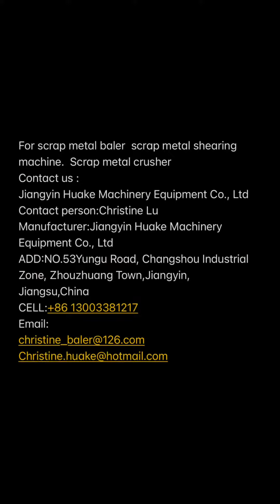China 1250 tons power scrap shear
1250tons shearing power ,2000mm blade width,has a preload hopper ,and an cover press device .
High cutting speed ,durable quality, automatic control ,customizable
We have a strong reputation, cutting-edge technology, and are well-known to our valued clients thanks to our continuing efforts to export and our experiences developing technology over a 25-year period.
For scrap metal baler  scrap metal shearing machine.  Scrap metal crusher
Jiangyin Huake Machinery Equipment Co., Ltd
Contact person:Christine Lu
Manufacturer:Jiangyin Huake Machinery Equipment Co., Ltd
ADD:NO.53Yungu Road, Changshou Industrial Zone, Zhouzhuang Town,Jiangyin, Jiangsu,China